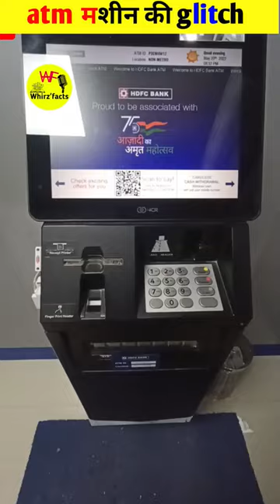atm मशीन में glitch कैसे होती है by whirz'fact